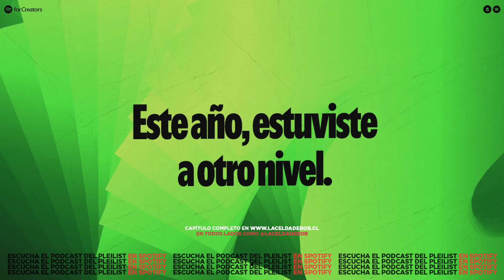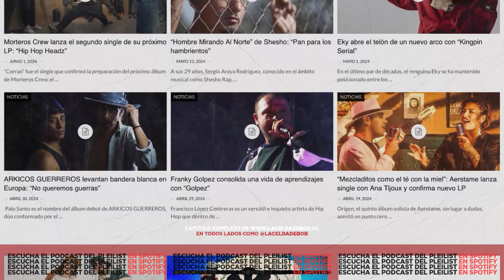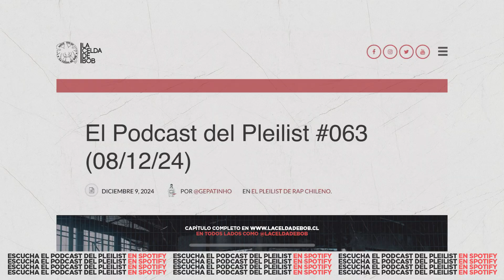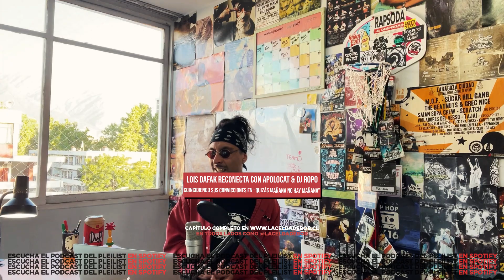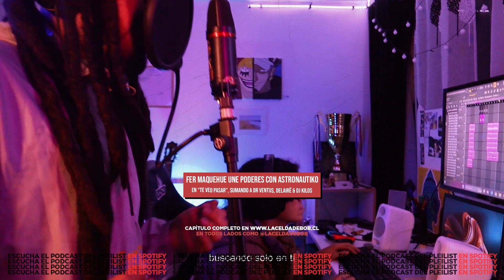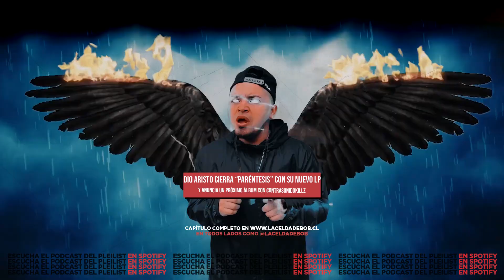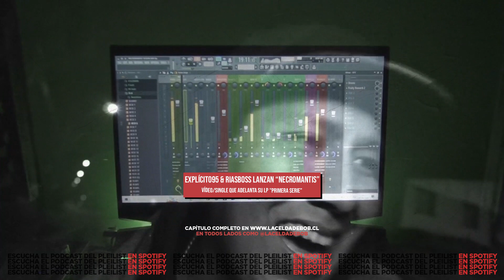EPDP N. 063 (NATYBA, DIO ARISTO, FER MAQUEHUE, ASTRONAUTIKO, VERSO PERIFÉRICO, EGROSONE, MC POPE)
Está todo dicho en la intro. Gracias por apañar y que lo disfrutes, porque está disfrutable.

Natyba – Y qué tanto
iL’ Cuervo & Broc’Solo – Me paqueo
Lois Dafak – Quizás mañana no hay mañana (con Apolocat & Dj Ropo)
Mc Pope & Jazzz Desko – Coraza
Versarae – Al lado de un rap
Verso Periférico – Llevo (con Dj Bas)
Fer Maquehue – Te veo pasar (con Astronáutiko, Dr Ventus, Delairë & Dj Kilos)
Dio Aristo – Maldiciones
Zalo Mc – Del barrio
Explícito95 & RiasBoss – Necromantis (con Dj Ropo)
Dj Azner – Delorean (con Azonipse Crú)
Mc Egrosone & Mauro Qujota – Ego Sum Qui Sum
Tyones – Un nuevo chance (con Joka R & Dj Ropo)

Guión, locución, grabación, diseños y edición de sonido y audiovisual por @gepatinho. Ilustración portada por @diseno_ch

Si valoras, quieres y puedes hacer un aporte a mi trabajo, los datos son:
Cuenta RUT Banco Estado Nº 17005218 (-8)

Gracias por escuchar rap nacional y compartir.